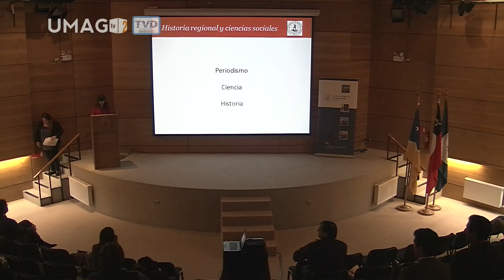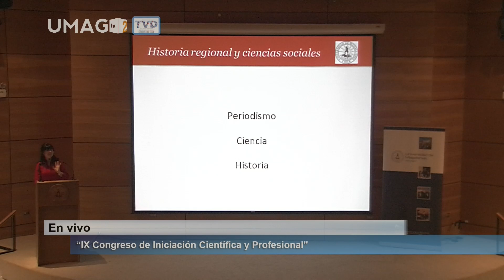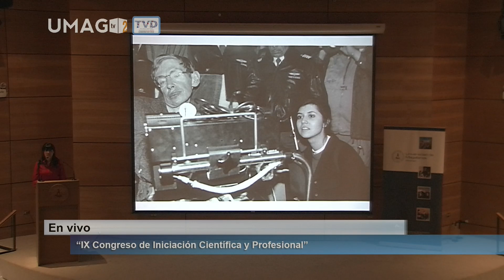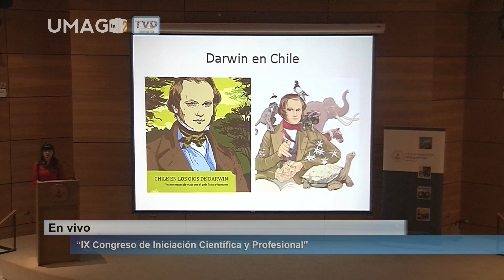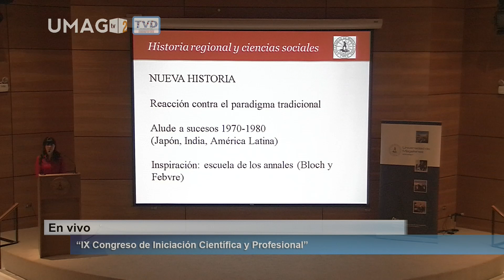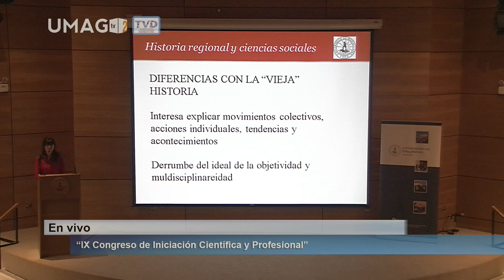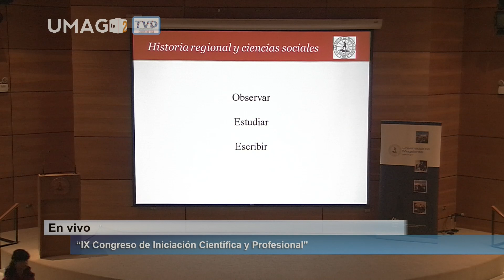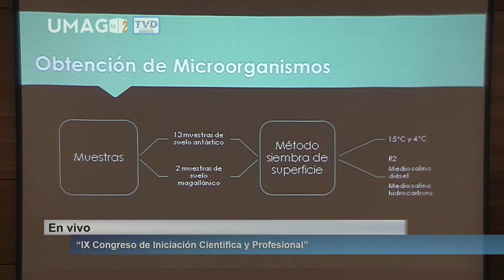CICYPE 2015 - Jornada Matutina Parte I